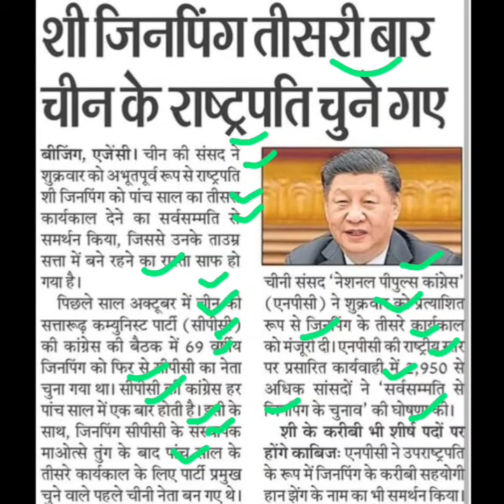शी जिनपिंग तीसरी बार राष्ट्रपति,shi jinping update today,shi jinping latest news,china rashtrapati